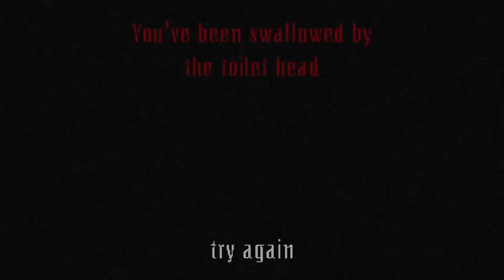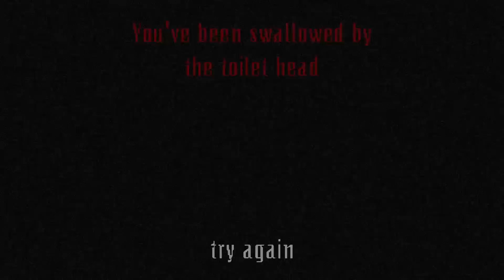恐怖の便器男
便器男出現